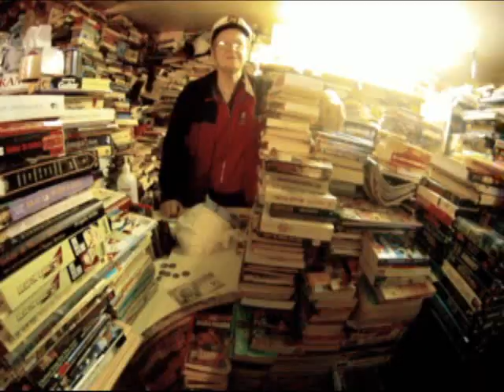miramichi people about people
A winter visit is more than shoveling snow